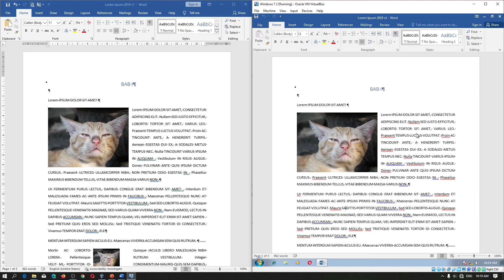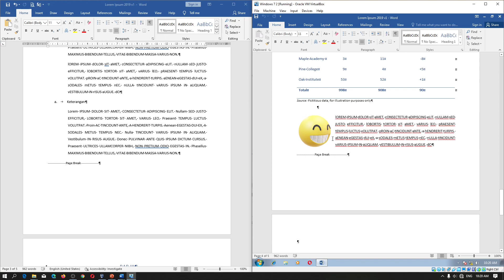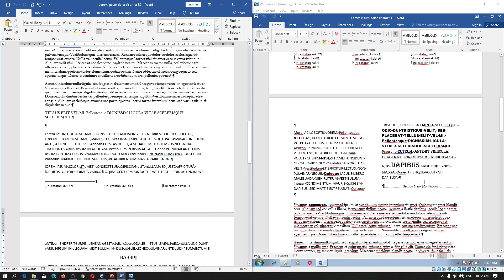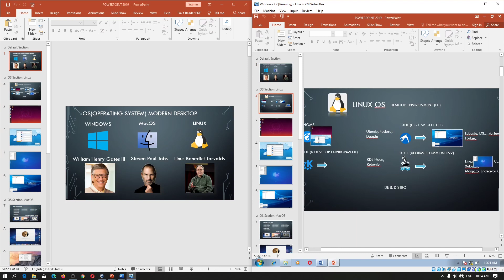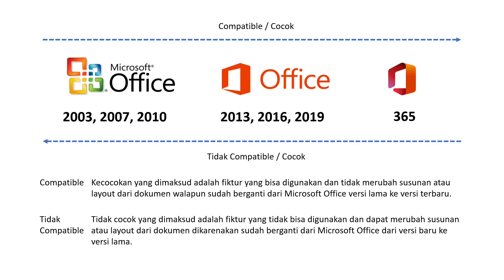Versi Microsoft Office Apa Yang Harus Digunakan - Kecocokan Office 2019 Dengan Office 2016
Sekarang kita akan belajar mengenai tes perbedaan versi Microsoft Office (Word dan PowerPoint) 2016 dengan 2019. Sebelumnya kita sudah mencoba perbedaan versi Office 2013 dengan 2019 yang tentunya banyak kecocokan atau compatibilitas pada layout atau tata letak dokumen jika dibandingkan dengan Office 2010 dan sekarang kita akan mecoba versi yang hanya berbeda 3 tahun, apakah dengan perbedaan jarak versi ini mengurangi ketidak cocokan antara format dokumen?

Jika kalian ingin berganti versi Microsoft dari versi lama ke versi baru atau bagi kalian yang sudah menggunakan versi terbaru yang harus dipikirkan adalah cocok atau tidak cocok ketika kalian mentransfer atau mengedit dokumen ke versi dibawahnya atau lama, misalnya dirumah kalian sudah menggunakan microsoft office 2019 sedangkan di sekolah, kantor atau teman kalian masih menggunakan office 2010, 2013, atau 2016 maka yang akan terjadi adalah layout dari dokumen (tulisan di microsoft word berantakan) atau slide presentasi kalian akan berantakan.

Compatible
Kecocokan yang dimaksud adalah fiktur yang bisa digunakan dan tidak merubah susunan atau layout dari dokumen walapun sudah berganti dari Microsoft Office versi lama ke versi terbaru.

Tidak Compatible
Tidak cocok yang dimaksud adalah fiktur yang tidak bisa digunakan dan dapat merubah susunan atau layout dari dokumen dikarenakan sudah berganti dari Microsoft Office dari versi baru ke versi lama.